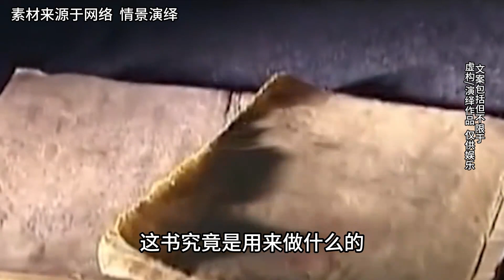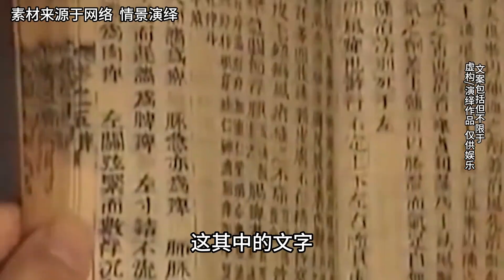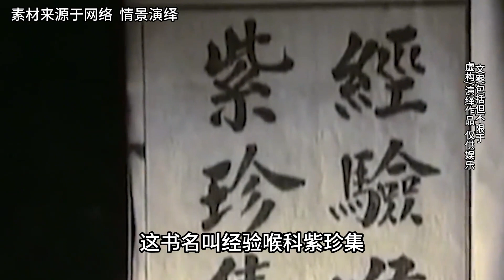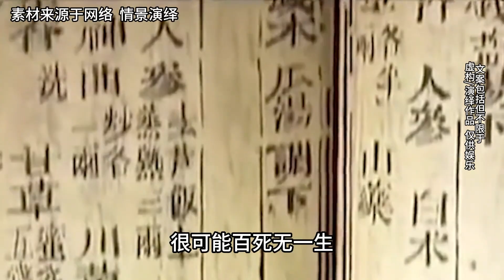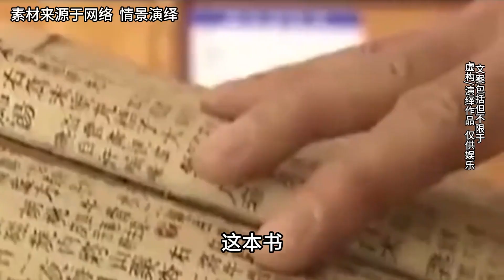廢品店奇遇：男子意外發現失傳醫書，成功挽救父親生命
醫者童心,電影大劇院,大陸電影,內地電影,霸道總裁,短劇,爽文,The Woman in the House Across the Street from the Girl in the Window,窗邊女孩眼中對街的屋中女子,推理,驚悚,最新美劇,美劇,幾分鐘看電影